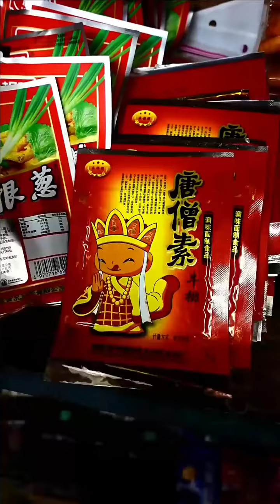小卤蛋怎么也学坏了，老是捉弄傻妞姐姐